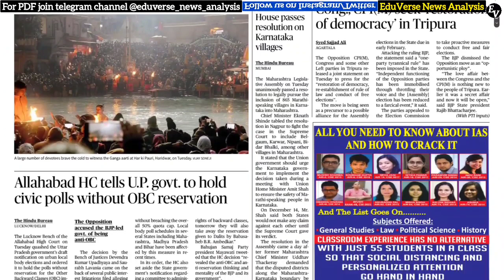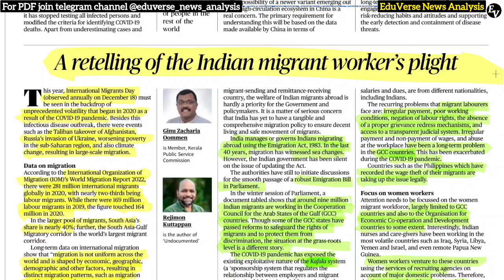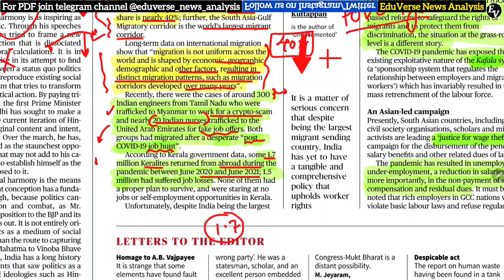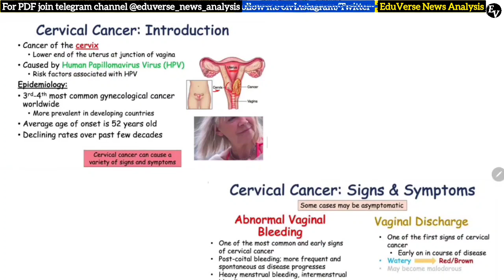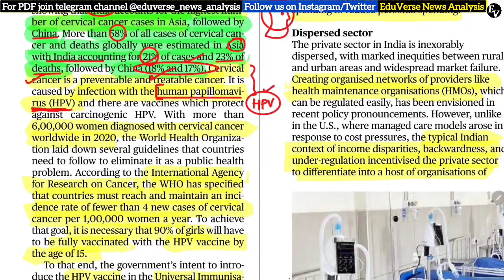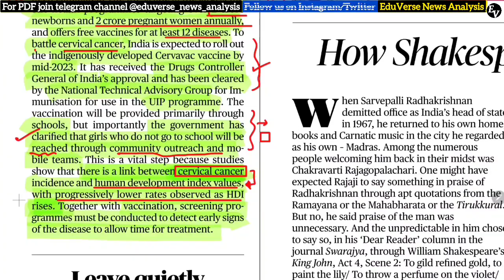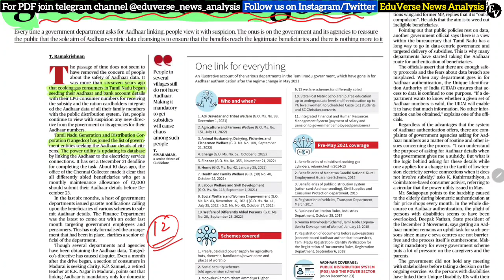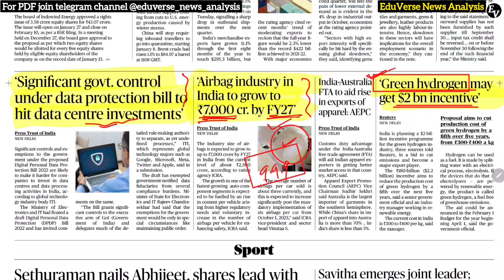28 December 2022 | THE HINDU NEWSPAPER ANALYSIS ll 28 December Current Affairs | Editorial Analysis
🔶 CURRENT NEWS -
▶ Ready to work with India for steady growth of ties: China
▶ In riveting political drama in Nepal, ‘Prachanda’ named Prime Minister
▶ Cold intensifies across Valley, many places record lowest temperatures
▶Justice Dept. says raising judges’ retirement age may benefit non­performers
▶ Sania Mirza of U.P. on the fight path to be India’s frstiMuslim woman fighter pilot
▶ Celebrate festivals, but tak COVID-19 precautions: Modi
🔶 EDITORIAL -
▶ Constitutional silences, unconstitutional inaction
▶ A yatra as darning material to repair India’s gashes
▶Centres free food grain distribution in 2023 will provide relief to States
▶ Forest rights and heritage conservation
▶ The emerging Omicron sublineages
▶ ‘Dark patterns’ on the Internet: how companies are tricking their users

About The Hindu 👇
Language- English
Headquarters- Chennai, Tamil Nadu, India

@PSIR OnlyIAS
deepakyadaveducationhinduanalysis, thehinduanalysisinhindi, HinduAnalysisinhindi,